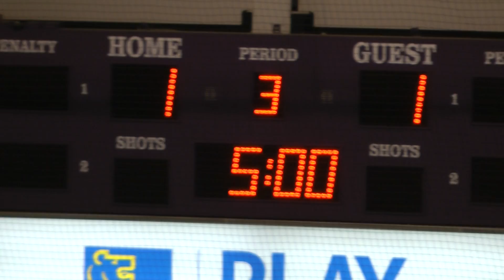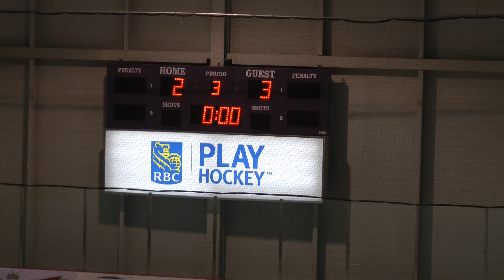AtomBB Sharks Provincials vs Oakville W 3 to 2.m2ts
AtomBB Sharks Provincials vs Oakville W 3 to 2